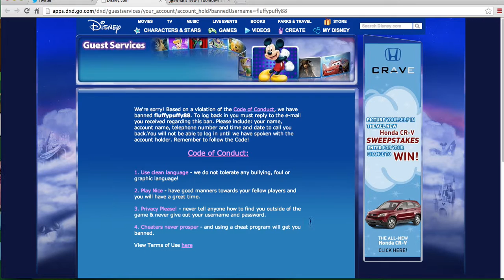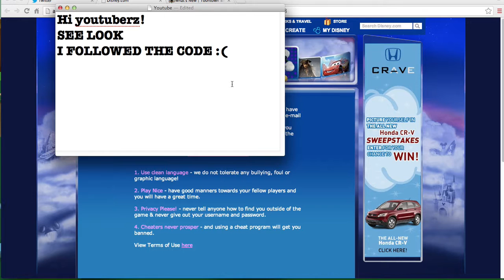Banned!?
Well sparkle got banned! And im SO MAD LIKE OMG.